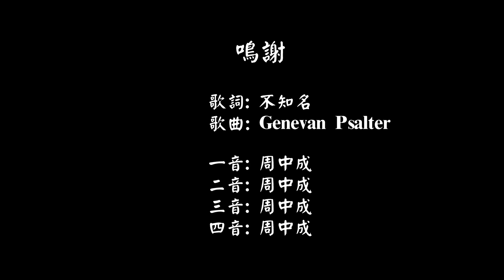讚美一神 (伴奏版)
歌詞:
讚美一神，萬福之源，
天下生靈都當頌言；
天上萬軍也讚主名，
同心讚美父、子、聖靈。
阿們。